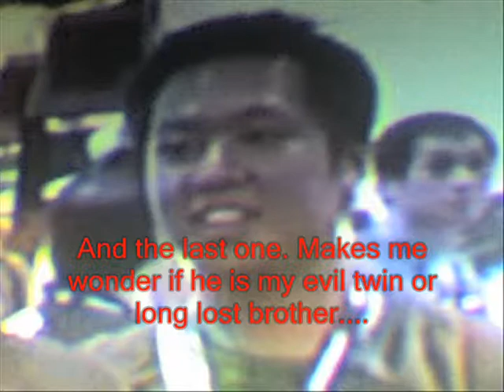My Evil Twin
In the summer of 2007, I recently got back from working at my horrendous job. After I took a shower after a long's days work, I flipped on the tv to catch the coverage of ComicCon on G4. I kid you not, I saw someone that looked very remarkable and strikingly similar to me. Not because of the same race we shared, but his physical bone structure and facial appearance. It was a side project so hope you enjoy!